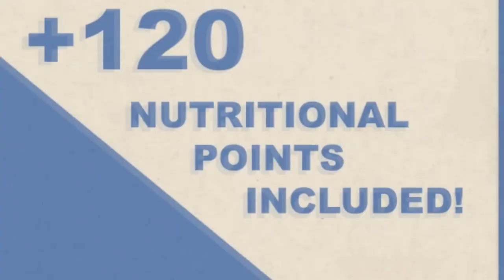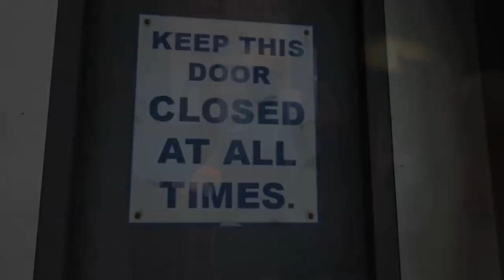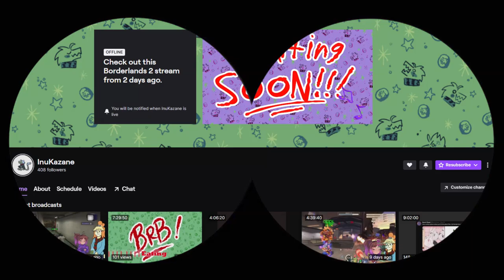Team Fortress 2 And It's Timeless Characters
TF2 is one of my favorite games, this was a fun video to make hope you all enjoy!